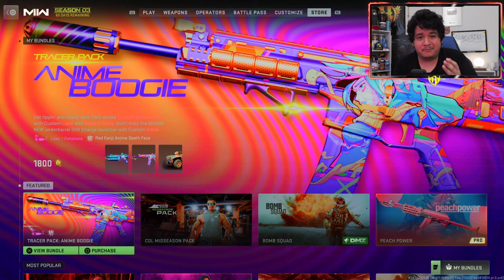MW2 KANJI ANIME FACE EFFECT 🈹🈸 NEW Tracer Pack ANIME BOOGIE BUNDLE WZ2 (Anime Tango Taq 56 MW2 Store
previous
MW2 RAINBOW CHOCOLATE EFFECT 🌈 NEW Tracer Pack HOPPING MAD BUNDLE Warzone 2 (Yolked PDSW MW2 Store)

MW2: BIG BOSS DECAL 😎 New WARFIGHTER BLACK BOOK BUNDLE on Warzone 2/DMZ (Modern Warfare 2 Store)

MW2 GOLD FLOWER EFFECT 🌸 NEW Tracer Pack GOLDEN BLOSSOM BUNDLE on MW2 (Florescence Taq M MW2 Store)

MW2 FREE COD POINTS 🍜 NEW Starter Pack ITADAKIMASU BUNDLE on Warzone 2 (Ramen Rampage RPK MW2 Store)

MW2 CLAW EFFECT 💥 NEW Tracer Pack SHREDDER BUNDLE TMNT on Warzone 2 (Saki Iso Hemlock MW2 Store)

MW2 GOLD SKULL EFFECT 💀 NEW Tracer Pack BONE CHILLER BUNDLE on Warzone 2 (Skull Breaker M4 MW2 Store

MW2 GOLD COIN BOOM EFFECT 🍀 NEW Tracer Pack PADRAIGS PANDEMONIUM BUNDLE (Shamrock RAAL MG MW2 Store)

MW2 RITUAL EFFECT 😈 NEW Tracer Pack DARK RITUALS BUNDLE on Warzone 2 (Dread Rites Minibak MW2 Store)

MW2 LOVE POTION EFFECT 💔 NEW Tracer Pack BALLISTIC LOVE BUNDLE on Warzone 2 (Heartbreaker MX9 Store)

MW2 ANIME EFFECT 🦊 NEW Tracer Pack RED FOX BUNDLE on Warzone 2 (Vulpes Taq V Modern Warfare 2 Store

MW2: NEW "PRO PACK URBAN VETERAN" w/ FREE 2400 COD POINTS on WARZONE 2/DMZ! (Modern Warfare 2 Store)

MW2 ELECTRIC EFFECT ⚡ NEW Tracer Pack PURPLE JOLT BUNDLE on Modern Warfare 2 (Heliotrope M4 Eminence

MW2 BLADE SLASH EFFECT 🔪 NEW Tracer Pack SHINOBI BUNDLE on Modern Warfare 2 (Dark Chapter BAS P)

MW2: NEW Purple Tracer Pack DAMASCUS FORGE 2 BUNDLE on Modern Warfare 2/Warzone 2 (Superheat Chimera

HOW TO GET COLORFUL BULLETS in MW2 + WARZONE 2 🌈 (How to Unlock + All Tracers in Modern Warfare 2)

🚨 LIMITED TIME BONUS COD POINTS 🚨 MW2 Pro Pack "Dune Stalker" Starter Pack BUNDLE (MW2 Warzone 2)

ALL 13 NEW CDL 2023 CAMOS SHOWN! 😍 LA Thieves Team Pack Call of Duty League Bundles MW2 Warzone 2

MW2: NEW Blue Tracer Pack MESSI OPERATOR BUNDLE ⚽ is GOATED! Modern Warfare 2/Warzone 2 (Atomic Flea

MW2: NEW Bronze Tracer Pack POGBA OPERATOR BUNDLE ⚽ on Modern Warfare 2/Warzone 2 (Series A Fennec)

MW2: NEW "PRO PACK DESERT ROGUE" w FREE 2400 COD POINTS on WARZONE 2/DMZ! (Modern Warfare 2 Store)

MW2: NEW Tracer Pack NEYMAR JR Operator Bundle ⚽ is CRAZY on Modern Warfare 2/Warzone 2 (The Feared)

MW2: NEW "NO COMPETITION" and "HyperX" Large Decals in Modern Warfare 2 SEASON 1! (How to Unlock)